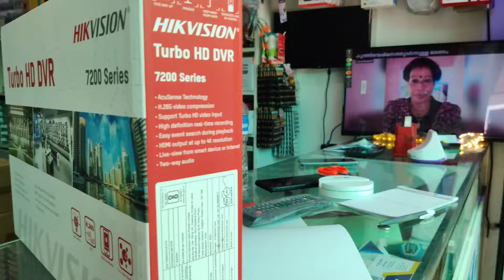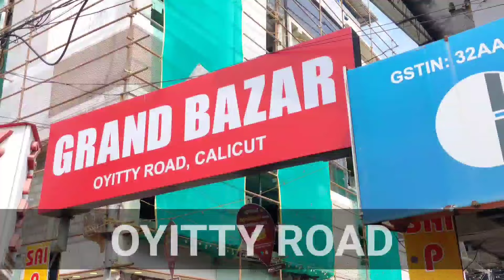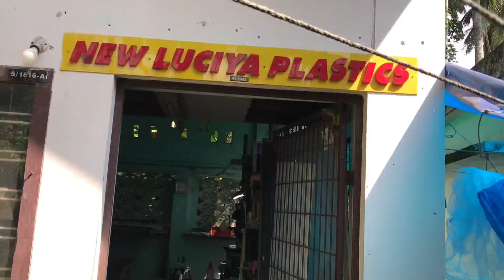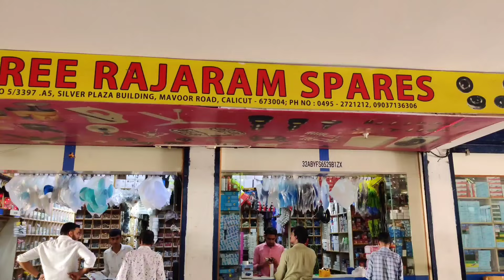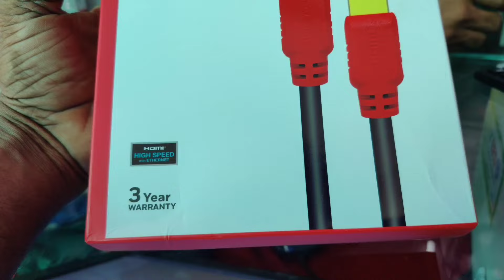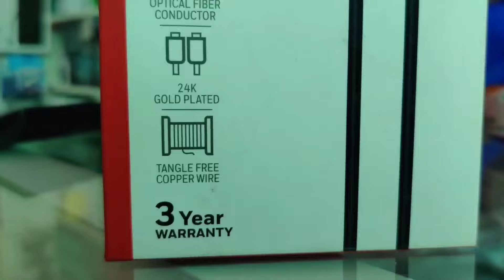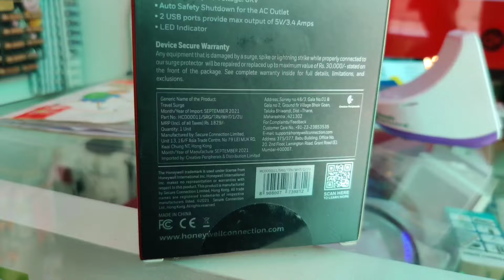Spare shops at Kozhikode | ഞാൻ purchace ചെയുന്ന കടകൾ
These are the shops at Kozhikode where I used to purchase parts and spares that I need.
⚡️Best voice - Shabari
Eltek electronics
🔇S K Electronics - Speaker recone
👉Sundharan - Transformer winding
⚡️Aiwa Electronics
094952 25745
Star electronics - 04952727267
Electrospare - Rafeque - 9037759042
📍Sreedevi building -
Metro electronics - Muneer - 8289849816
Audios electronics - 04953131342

This video will cover:
and more.